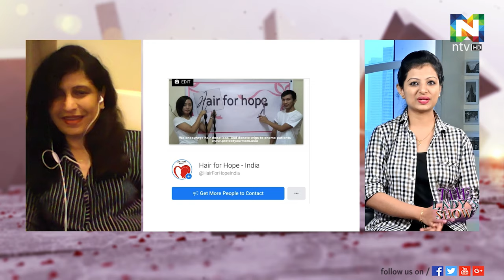Premi Mathew | Meet the Diva | The Lady's Show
Premi Mathew
Founder of Hair for Hope India,
Protect Your Mom Campaign